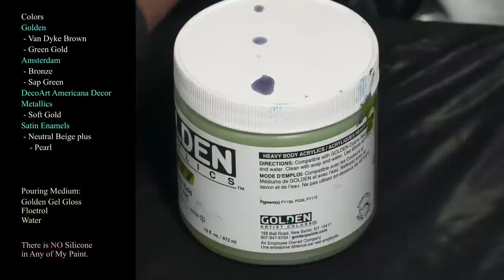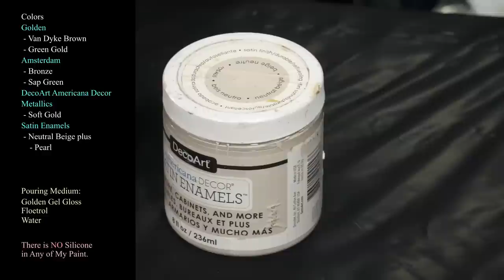Jungle Cruise Earthy Fall Palette 24x30 Chaos BlowOut !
Colors
Golden
 - Van Dyke Brown
 - Green Gold
Amsterdam
 - Bronze
 - Sap Green
DecoArt Americana Decor
Metallics
 - Soft Gold
Satin Enamels
 - Neutral Beige plus
    - Pearl

Pouring Medium:
Golden Gel Gloss
Floetrol
Water